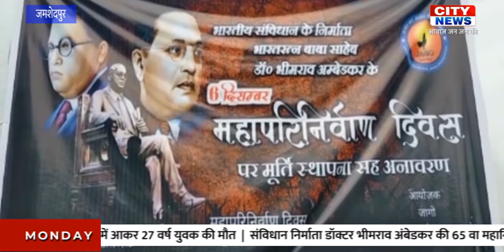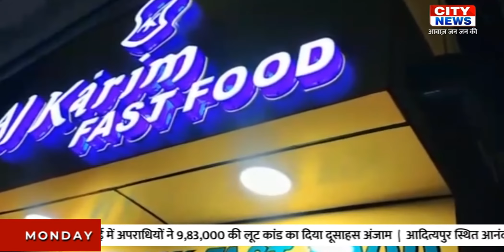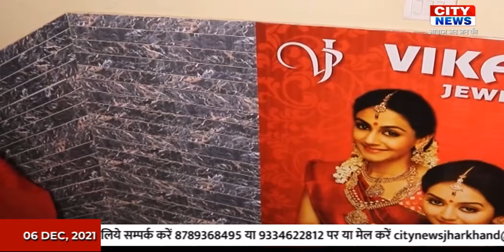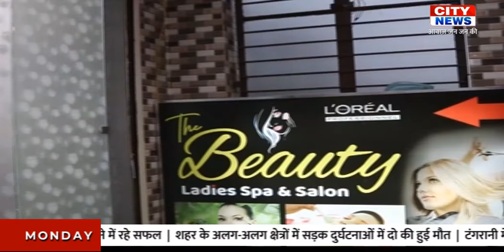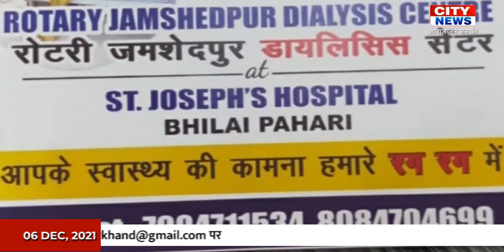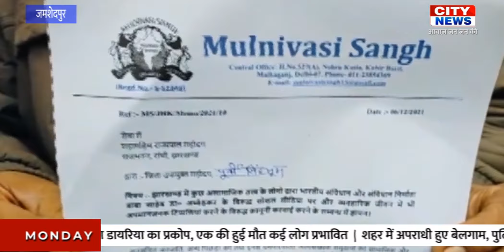CITY NEWS JSR 06 DEC 2021